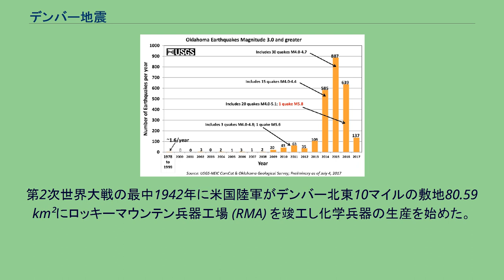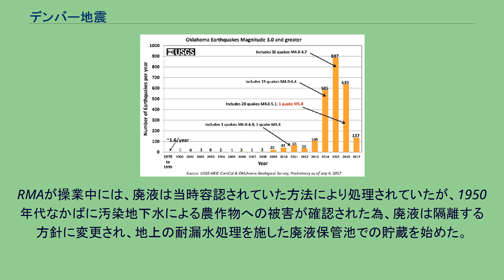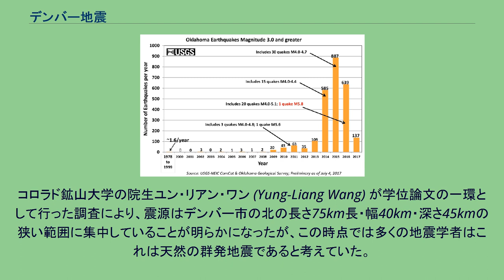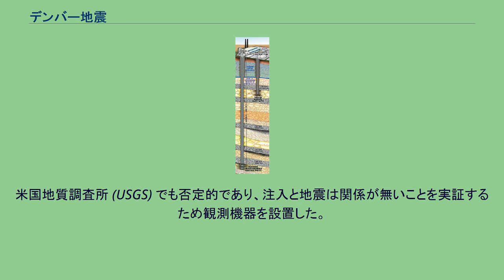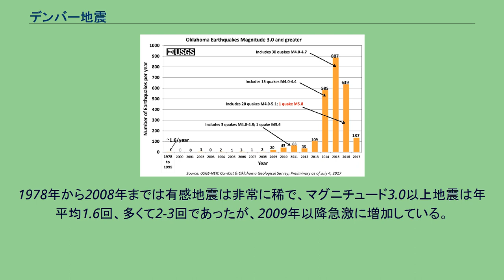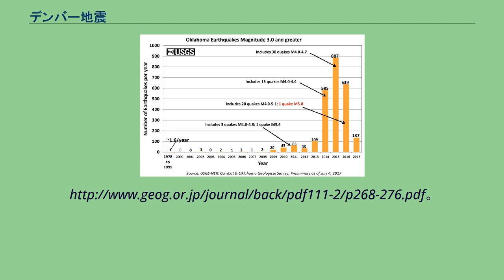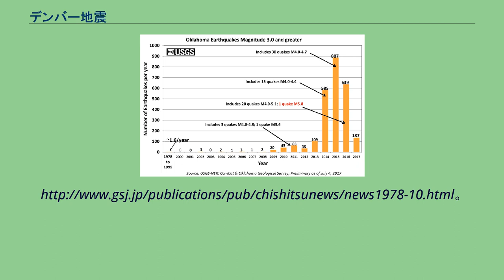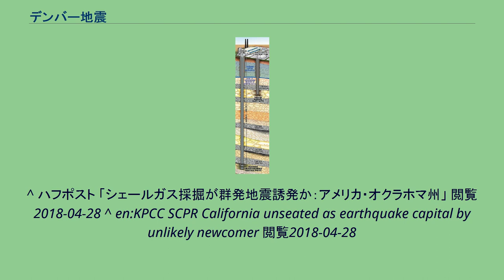デンバー地震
デンバー地震（デンバーじしん、英: Denver earthquakes）とはアメリカ合衆国コロラド州のデンバー市周辺で1962年から1967年まで地震が頻発した現象である。
一か月に数十回から多いときで80回以上も地震が発生していたが、これらの地震はデンバー近郊のロッキーマウンテン兵器工場 (RMA) での廃液の地中注入によるものと解明された。
地中注入による誘発地震の代表例のひとつであり最初の事例である。
第2次世界大戦の最中1942年に米国陸軍がデンバー北東10マイルの敷地80.59 km²にロッキーマウンテン兵器工場 (RMA) を竣工し化学兵器の生産を始めた。
戦時中はRMAでは白リン弾、ナパーム弾、マスタードガスやサリン等の通常兵器および化学兵器の製造・貯蔵が行われた。
戦後はRMA内の施設の民間利用（リースプログラム）も許可され、Julius Hyman and Company (JHC) が1946年に殺虫剤の生産を開始した、1952年にはシェル石油がJHCを買収し操業を継続、RMAでは60年代にロケットエンジンの推進剤の製造も開始した。
1982年には東西の緊張緩和また環境への懸念から民間部門を含むRMAにおける製造活動は停止した。
その後貯蔵も中止され、現在の唯一の業務は地域の除染と自然回復である。
RMAが操業中には、廃液は当時容認されていた方法により処理されていたが、1950年代なかばに汚染地下水による農作物への被害が確認された為、廃液は隔離する方針に変更され、地上の耐漏水処理を施した廃液保管池での貯蔵を始めた。
地中注入処分 (deep injection well)、左が有害物質、右が処理された下水 大量に貯まった廃液の処分について、陸軍とシェルでは地中注入処分することに決定した。
実施に先立ち、1961年には深さ3,671 m (12,045 ft) の注入井を掘削し、2,150 m³（56万8千ガロン）の水を注入し地下水汚染などの影響が無いことを確認した。
地中注入は1962年に開始され1966年に中止されるまでに約62万m³（165百万ガロン、オリンピックサイズ・プール約248杯分）の廃液が地中注入処理された。
処分された廃液には様々な化学物質、重金属、有機物質などが含まれており明確な組成は分かっていない。
その後、井戸は20年間未使用で放置されたが、1985年には封印された。
なお注入されずに残った廃棄物は焼却処理された。
1962年3月に廃液の地中注入が始まったが4月24日に最初の地震 (M1.5) がデンバー近郊の地球物理観測所で記録され、以降年内には190の地震があった。
それら大半は人が感知しない微震であったが12月4日の地震は窓が壊れるのなどの被害が出た。
1963年1月から1967年8月9日までの間に1300以上の地震が発生し、RMAでの地中注入が中止されて1年半後になる1967年8月9日の地震が最大 (M5.3) で広範囲で揺れ約百万ドルの被害が出た。
コロラド鉱山大学の院生ユン・リアン・ワン (Yung-Liang Wang) が学位論文の一環として行った調査により、震源はデンバー市の北の長さ75km長・幅40km・深さ45kmの狭い範囲に集中していることが明らかになったが、この時点では多くの地震学者はこれは天然の群発地震であると考えていた。
その後の精査により領域はさらに狭められ、ワンが着目していた地震は注入縦坑から半径8km以内であったことが明らかになった。
地中注入が地震と関係している可能性を最初に提案したのは、レジス・カレッジ地震観測所のジョーゼフ・V・ダウニーである。
1965年11月には、デンバーの地質学者デビッド・エヴァンス (David Evans) が注入量と地震の頻度が相関しているとするデータをまとめ、大衆に対してもテレビで大々的に主張した。
それに対し陸軍は地震と地中注入の関連を否定し、多くの地質学者も懐疑的であった。
米国地質調査所 (USGS) でも否定的であり、注入と地震は関係が無いことを実証するため観測機器を設置した。
ところが観測結果は注入量（1-9百万ガロン/月）と地震の発生頻度の関連を示し、1963年後半から1年間注入を中止すると、その間の地震の回数は激減し、1964年後半に注入を再開すると地震活動も元に戻った。
この事から注水と地震の関係が認められたため、1970年代...